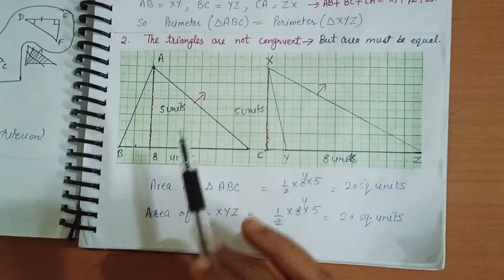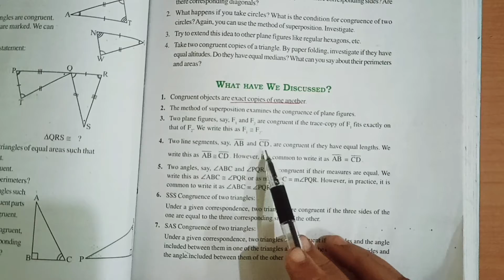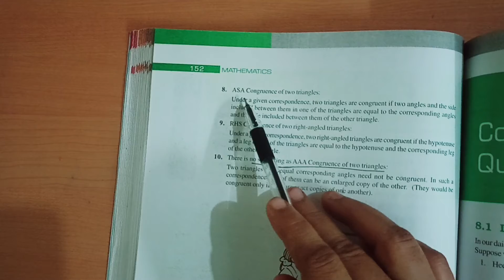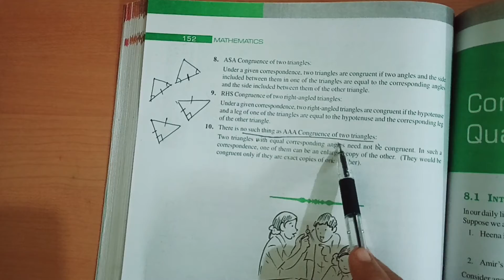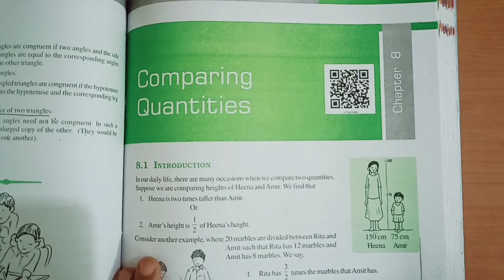Ex-7.2 Ques no. 7 to 10 (Congruence of Triangles) Class-7 Math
Fully Explained